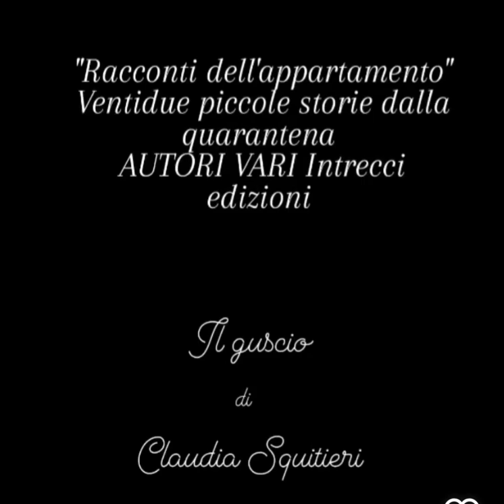"Il guscio" un racconto di Claudia Squitieri - Intrecci Edizioni.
Nell'isolamento forzato durante la pandemia, la vita per alcuni diventa più feroce. Dietro una finestra, nel silenzio innaturale di una reclusione , il dolore dell'altro invade gli spazi e impone una riflessione.